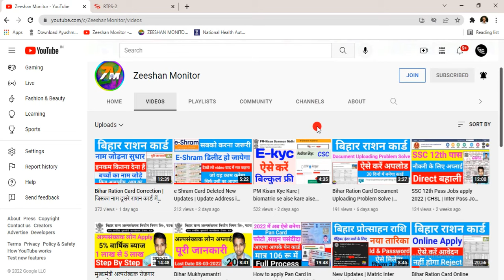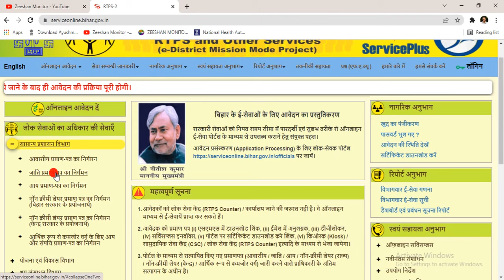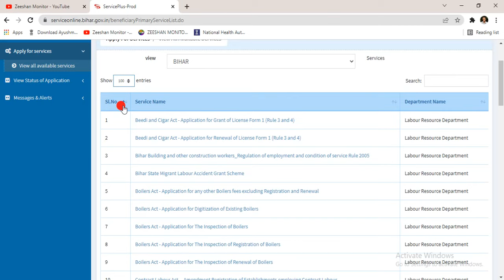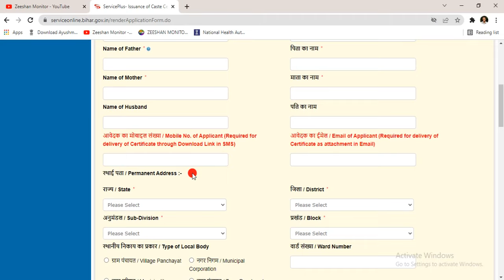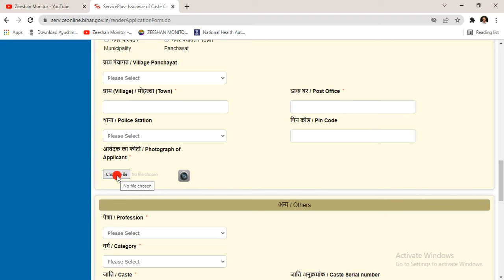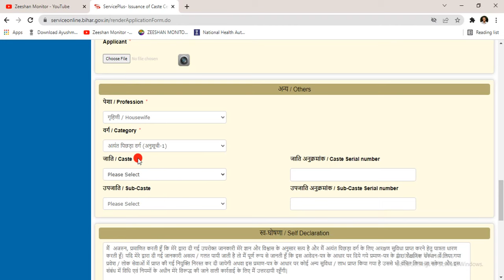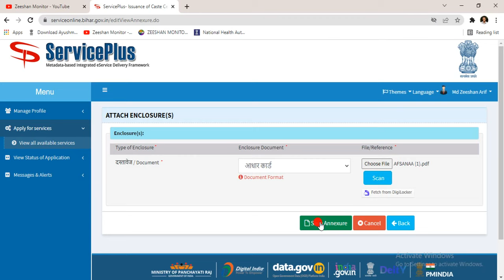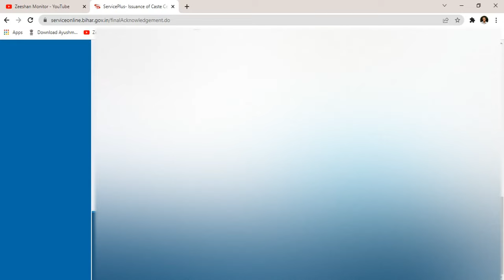शादीशुदा महिला का जाति प्रमाण पत्र ऐसे करें Apply नहीं होगा रिजेक्ट Caste Certificate | Zee Monitor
शादीशुदा महिला का जाति प्रमाण पत्र ऐसे करें Apply नहीं होगा Reject | Caste Certificate | Zeeshan Monitor